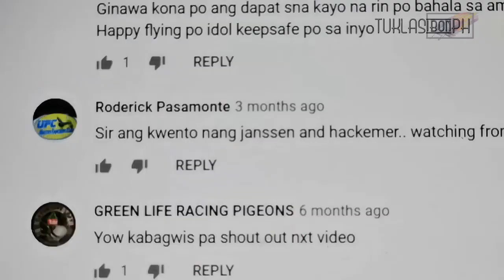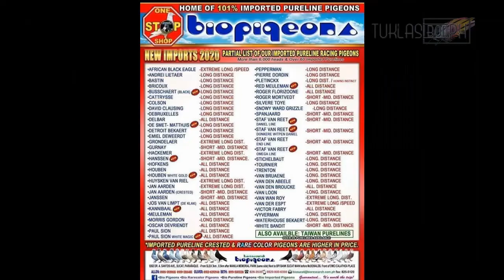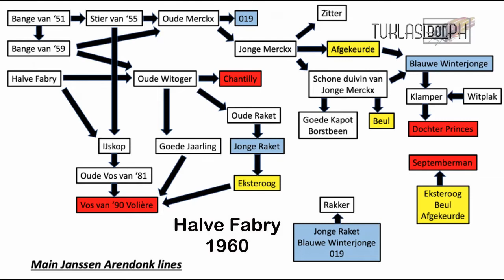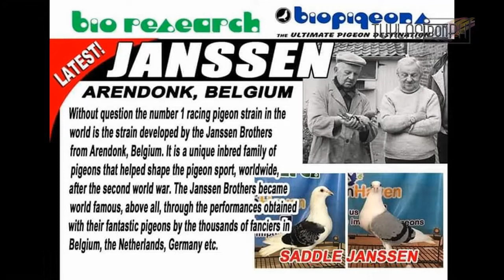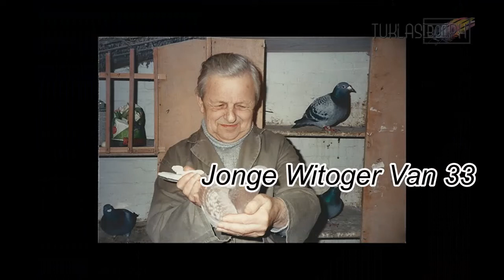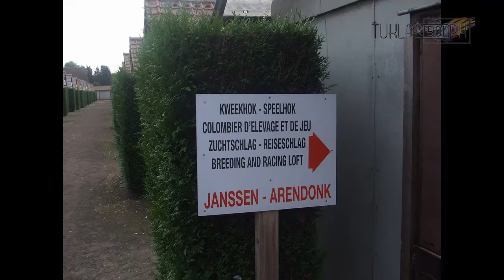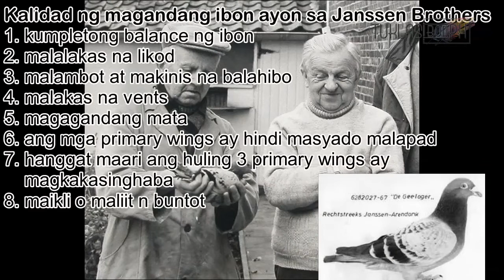History of Janssen Pigeon- Racing Pigeon Series Featuring Bio Research Bio Pigeons (re-Upload)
Tuklasin ang isa sa pinakamagandang istorya sa larangan ng Racing Pigeon at sinasabing Most Famous Belgian Pigeon.